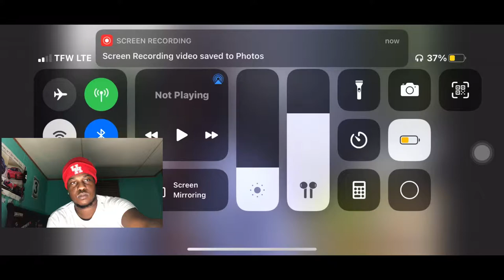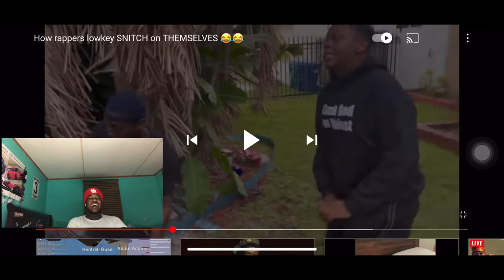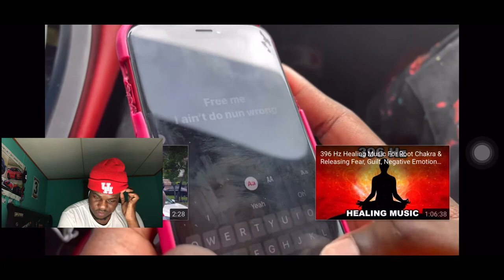Yardee Reacts: How rappers lowkey SNITCH on THEMSELVES 😂 REACTION girlhefunnyaf4